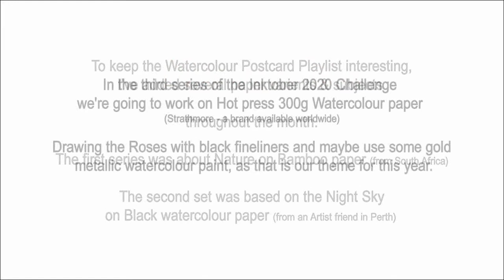Watercolour Postcards Drawing Roses Day 24 Inktober 2020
Hi there Art friends,

Today I feel like a winner. There was a successful Live Facebook yesterday, I had time to recuperate and now I'm ready to take on the last few days of the 2020 Inktober Challenge.

The vibrancy & ease of this "Drawing Roses" session comes through very well after a little rest.

Thank you for supporting me & the minutes you've watched my videos. ________________________________________________________________________
I also have a 30 day PREMIUM MEMBERSHIP for you to enjoy over on Skillshare. You can gain access to all my classes and a whole world of other teachers. Building your skills with one class at a time. If you haven’t signed up yet, you can use my Teachers Link to sign up My link gives you 30 Days Free Access to a PREMIUM MEMBERSHIP
My newest class is the “Dip Pen Inking: Create Variation with Sunflowers”
For the Sketchbook Lovers, I have another reason for you to use your Sketchbooks, watch how I use several pages to plan projects in my “Plan like an Artist” Class
Ever wondered what your brushes can do? Here is my “Brush Strokes” Class where I’ll show you exactly what to do & how to do it, to create amazing brush stroke effects with Watercolour paints.
Speaking of Watercolours, I have created a Watercolour Class like no other and the Class guides you to connect to your own Creative Flow: Welcome to “Watercolour & Reiki Flow”
And just when you thought there couldn’t be more, I did a shorter Class dedicated to all the Art Supplies you’ve been hoarding… It’s called “Whimsical Flower Painting with Unloved Art Supplies” I’ll have more classes coming soon. Skillshare is such a wonderful learning space filled with awesome Classes.

Definitely a must try!

Enjoy life, make it a good one!